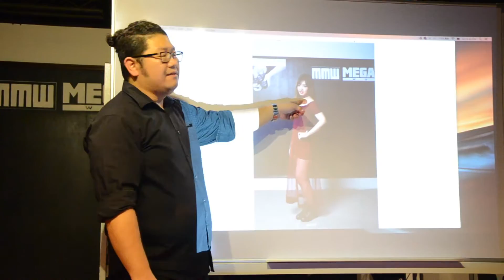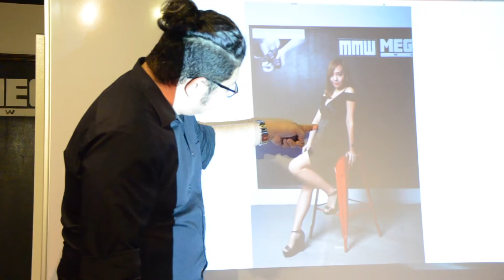How To Be Photogenic Workshop Highlights | MEGA MUSIC WORLD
*Surprise at end of video, be sure to watch till the end*

Mark Vong, a renown photographer with his works particularly on emotional moments for events. His work has a long lasting, memorable and impactful effects to viewer, often laugh and wow during a preview of his works. He also also known for his powerful yet hilarious directing and driving his subject to produce the results that he want before pushing his shutter down.

With the collaboration of Mark Vong, Mega Music World and SCCA (Snips College of Creative Arts), together we bring you the vital knowledge of 'How To Be Photogenic Workshop' especially to anyone who wish to embark in artistry and performing line or simply learn how to look good in photography for yourself.

Produced by Fu En